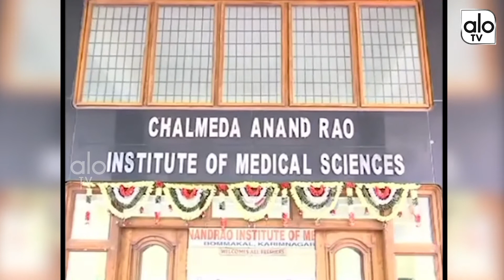CHALMEDA ANANDA RAO INSTITUTE OF MEDICAL SCIENCES 2021| Telangana News | ALO TV